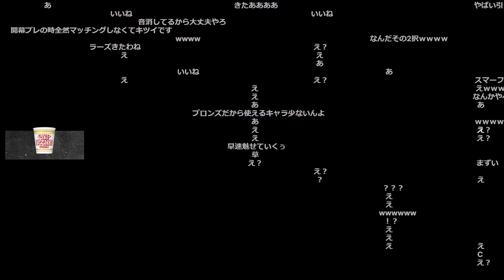ブロンズなのに2試合連続でダイヤ帯に入れられてしまうLaz【Laz/切り抜き】【2021/09/27】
Lazさんから切り抜きと切り抜き（編集済)の許可を頂いております。
放送終了48時間経過してからの切り抜き投稿という契約になっております。
そのため2日以上のタイムラグが発生いたします。ご了承ください。

※アーカイブは2ヶ月で削除されます。